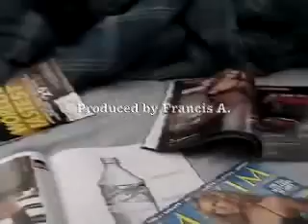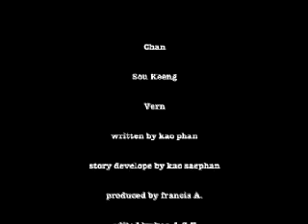GUY GETS CAUGHT GIVING BLOW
commedy short scene where a guy gets caught giving a blow job to his guy friend